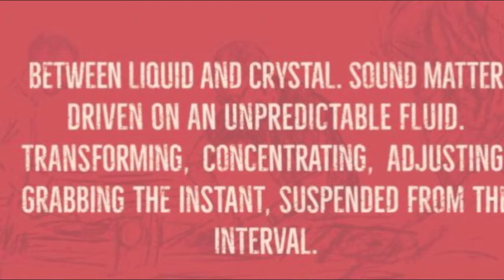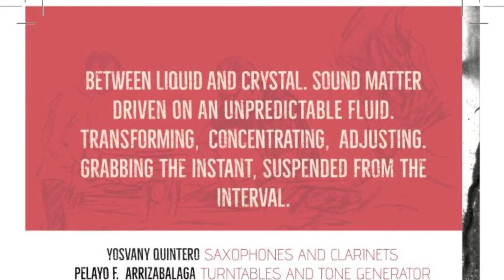Frontton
Y. Quintero -Clarinets & Saxes
P.F. Arrizabalaga -Turntables
D. Dolega -Multipercussion/ Lithophone, Vibraphon
G. Hemingway -Drumset

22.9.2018